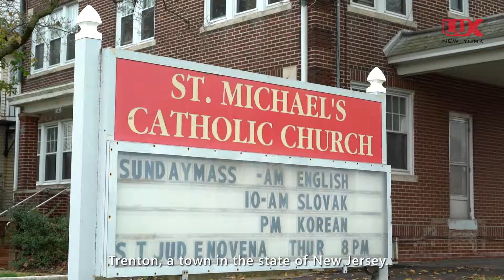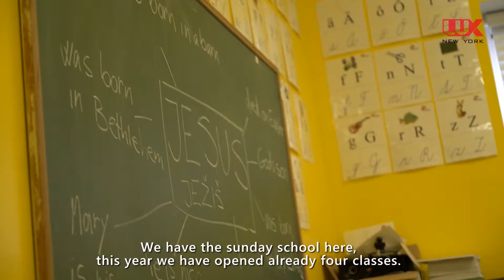Oslava 15. výročia obnovenia SK farského spoločenstva v Trentone - reportáž LUX New York 8.11.2017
Slovenské farské spoločenstvo v Trentone sa v nedeľu 5. novembra 2017 dožilo krásneho výročia! Gratulujeme! Boli sme pri tom a prinášame vám reportáž...

5 november obnovenie

Zavrieť

LUX New York
minulú stredu
Trenton - Oslava 15. výročia / Celebration of the 15th anniver...